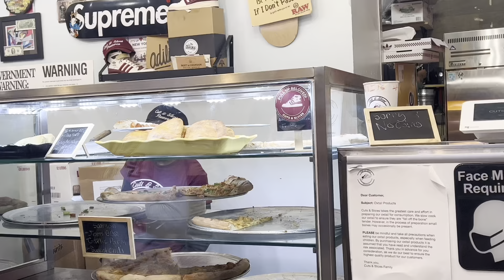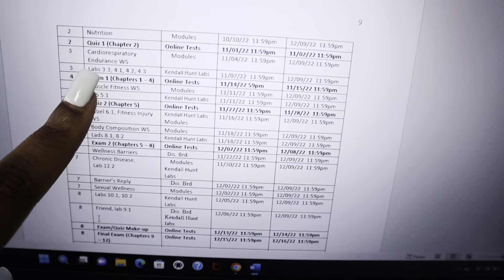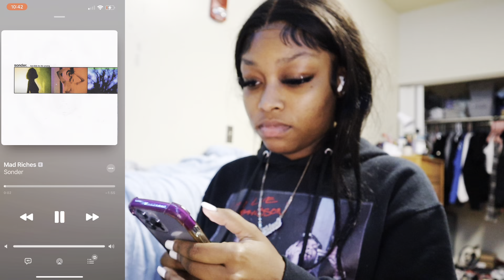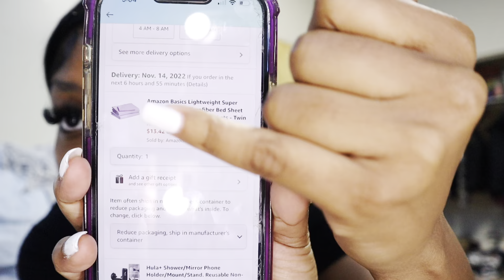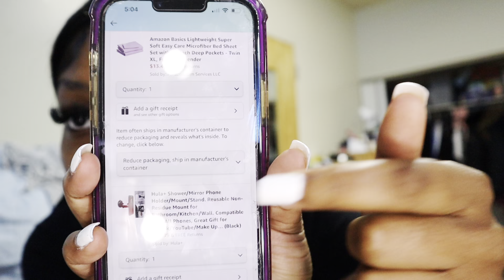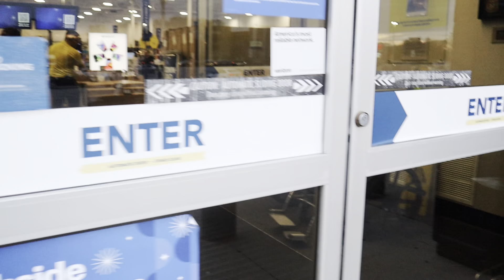COLLEGE VLOG: a realistic week on campus| running errands, wing night, night routine, etc!